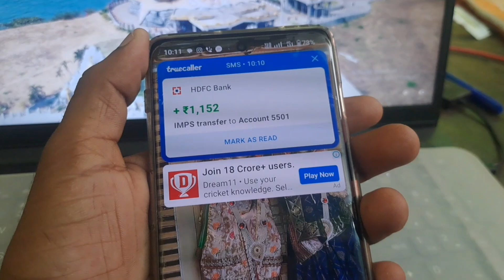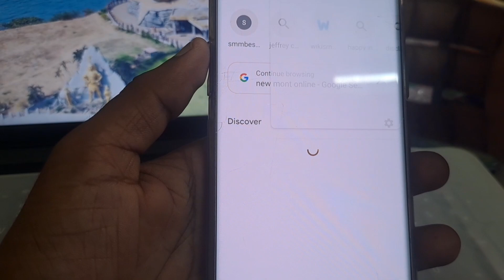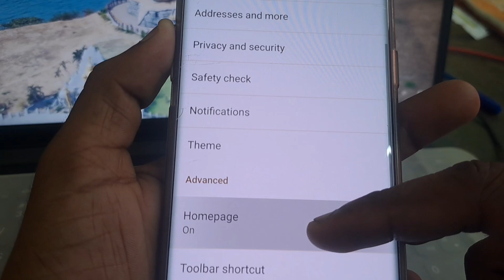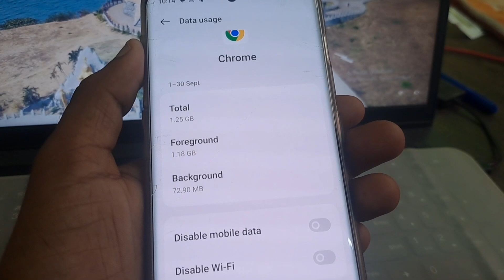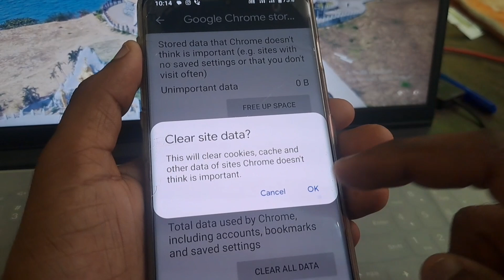phone par aane wale ads ko kaise band kare | mobile screen par aane wale ads ko kaise band kare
Cover Topic  :-

phone par aane wale ads ko
kaise band kare
mobile screen par aane wale
ads ko kaise band kare
youtube pe aane wale ads
ko kaise band kare
display par aane wale ad ko
kaise band kare
facebook par aane wale ads
ads ko kaise band kare 2023
whatsapp par aane wale ad
youtube par aane wale ads
google par aane wale add ko
kaise band kare
ads ko kaise band kare by
digital baba channel